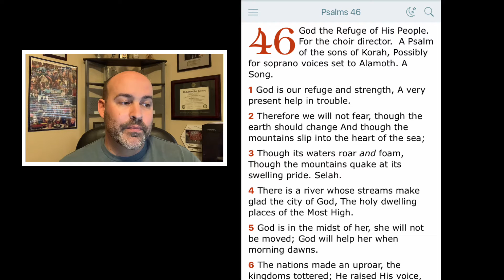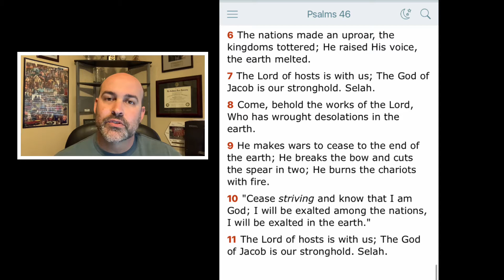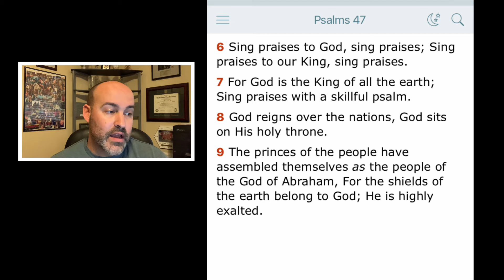Psalms 46 & 47 - Our Refuge & King